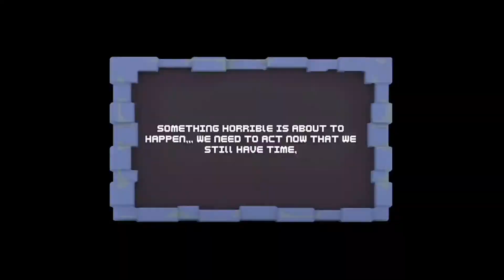Mystic Fate Nintendo switch gameplay